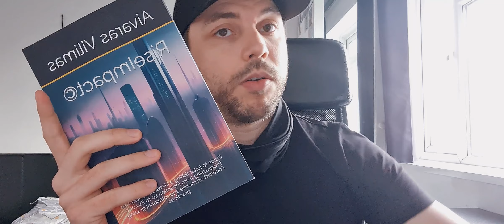#467 Belgium 100%/3.6% R&D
Belgium has exceeded the European target of 3% of GDP invested in research and development (R&D) for the first time in 2019 and has joined the leading European countries. According
to the initial data for 2020, Belgium is now at the top of the European ranking on an equal footing with Sweden.